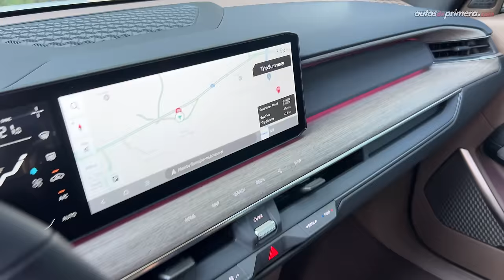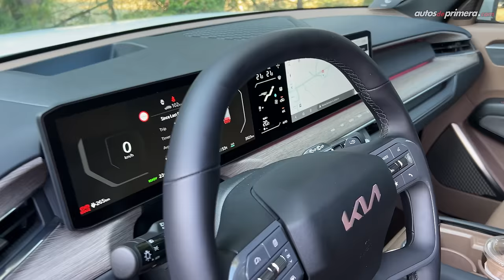KIA EV9 ⚡ El nuevo buque insignia "eléctrico" de la marca coreana 🔋 Primer Contacto (4K)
Nuevo Kia EV9, estuvimos en Seúl, Corea conociendo y poniendo a prueba en exclusiva el nuevo "Buque Insignia" de la marca coreana. El KIA EV9 es un SUV 100% eléctrico de 3 filas de asientos que ya está en preventa en Colombia. El nuevo Kia EV9 cuenta con una batería de 99.8 kWh y dos motores eléctricos prometiendo una autonomía de hasta 497 km con una sola carga. ¿Qué les parece el nuevo Kia EV9 2024? ¿Les gustó el 2024 Kia EV9? Déjanos tus preguntas o comentarios... ⬇️⬇️⬇️

Precio Kia EV9 en Colombia (Preventa noviembre de 2023)
• Kia EV9 GT-Line $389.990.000 (USD 97.498)*

Resumen del vídeo: ⬇️
00:00 Diseño Exterior Kia EV9
02:31 Sillas y baúl/maletero
04:05 Diseño Interior
05:29 Esquema motriz
06:26 Prueba de Manejo
09:01 Confort
10:43 Desempeño